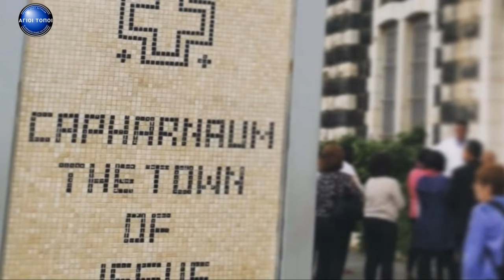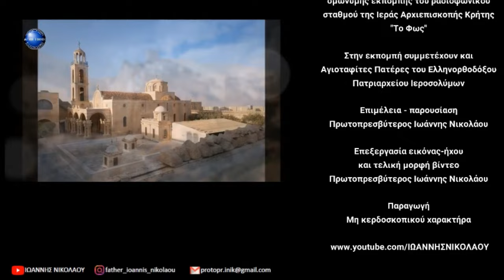Καπερναούμ Επεισόδιο 63 ΙΩΑΝΝΗΣ ΝΙΚΟΛΑΟΥ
Άγιοι Τόποι: Εκεί όπου έστησαν οι άχραντοι πόδες του Κυρίου

👉Σε αυτό το επεισόδιο βρισκόμαστε στην  Καπερναούμ. Εδώ ο Κύριος μας Ιησούς Χριστός δίδαξε και έκανε και πολλά θαύματα. Σε αυτή την περιοχή ήταν η συναγωγή που δίδαξε ο Κύριος μας αλλά βρίσκουμε και το σπίτι της πεθεράς του Αποστόλου Πέτρου. Βέβαια στην Καπερναούμ υπάρχει και το Ορθόδοξο Μοναστήρι των Αποστόλων Πέτρου και Παύλου, το οποίο είναι κτισμένο στο σημείο που θεράπευσε ο Κύριος μας Ιησούς Χριστός τον παράλυτο που κατέβασαν οι φίλοι του από την σκεπή του σπιτιού. Με αυτό το Ιερό Προσκύνημα θα ασχοληθούμε σε επόμενο επεισόδιο.

⏲️Δες εύκολα βασικά χρονικά σημεία του επεισοδίου:
00:00​​​​​ Σήμα εκπομπής
02:04 Παρουσίαση επεισοδίου
02:25 Βυζαντινός ύμνος
03:55 Γεωγραφικά στοιχεία
04:40 Σημασία ονόματος
04:53 Προφήτης Ναούμ
05:45 Ιστορικά στοιχεία για την Καπερναούμ
07:30 Κατά Ματθαίον 9/18-26
09:14 Θαύματα Ιησού Χριστού στην Καπερναούμ
09:58 Η οικία του Αποστόλου Πέτρου έγινε Εκκλησία
10:42 Σεισμός καταστρέφει την Καπερναούμ
11:50 Καπερναούμ και Σταυροφόροι
12:50 Η προφητεία του Χριστού για την Καπερναούμ
13:33 Κλείσιμο επεισοδίου
14:09 Τίτλοι τέλους

💻Διαδικτυακή αναμετάδοση της ομώνυμης εκπομπής του Ραδιοφωνικού Σταθμού της Ιεράς Αρχιεπισκοπής Κρήτης "Το Φως". Πρώτη μετάδοση στο ραδιοφωνικό σταθμό της Ιεράς Αρχιεπισκοπής Κρήτης Τρίτη 10 Μάιου 2022

🎧Ηχοληψία και μοντάζ ήχου (εθελοντικά) κ. Μενέλαος Χατζέας.

🎶Η μουσική που ακούγεται είναι επιλογή της Πρεσβυτέρας Ειρήνης Νικολάου.

1. Ηφαιστίων απο cd Αλέξανδρος

και

2. Για την Ντόρη απο το cd Η στιγμή που περνάει και χάνεται.

🎼Σε αυτό το επεισόδιο ακούγεται ύμνος για την Καπερναούμ:

Ἀπολυτίκιον  «Εκ της κλίνης παράλυτον, ...».

Ψάλλει ο π. Στυλιανός Καλαϊτζάκης, εφημέριος του Ιερού Ενοριακού Ναού Γενεσίου Θεοτόκου Μπεντεβή Ηρακλείου Κρήτης και καθηγητής Βυζαντινής Μουσικής

📷 Φωτογραφικό υλικό:

α) Προσωπικό αρχείο π. Ιωάννη Νικολάου,

και

β) από διαδίκτυο

📘 Υπεύθυνος των υποτίτλων του βίντεο στην Αγγλική γλώσσα και συγχρονισμού π. Ιωάννης Νικολάου. (Με τη βοήθεια του προγράμματος

🧭Απόσταση από Ιερουσαλήμ μέχρι Καπερναούμ 199 χλμ. και με αυτοκίνητο θα φθάσουμε σε περίπου 2 ώρες και 09 λεπτά.
👉Κλικ στο σύνδεσμο παρακάτω για να δείτε την Καπερναούμ μέσω Google maps

💡Κρατάμε πάντοτε μαζί μας και σε ασφαλές μέρος τα ταξιδιωτικά μας έγγραφα (διαβατήριο και βίζα εισόδου στο Ισραήλ) γιατί ανά τακτά χρονικά διαστήματα γίνονται έλεγχοι. Καλό θα είναι να έχουμε μαζί μας, ιδιαιτέρως αν βρισκόμαστε εκεί καλοκαίρι, νερό εμφιαλωμένο και καπέλο. Κρέμα προσώπου με υψηλό δείκτη προστασίας προς αποφυγή εγκαυμάτων. Αθλητικά παπούτσια και ένα μπαστούνι για στήριξη θα βοηθούσαν.

📣Σε όλα τα Πανάγια Προσκυνήματα που υπάγονται στο Ελληνορθόδοξο Πατριαρχείο Ιεροσολύμων μπορούμε να επικοινωνήσουμε με τους Πατέρες στα Ελληνικά. Για την επικοινωνία μας με τον υπόλοιπο κόσμο μπορούμε να επικοινωνήσουμε στα Αγγλικά και βέβαια και στα Αραβικά. Υπάρχουν όμως και αρκετοί που γνωρίζουν τα Ελληνικά.